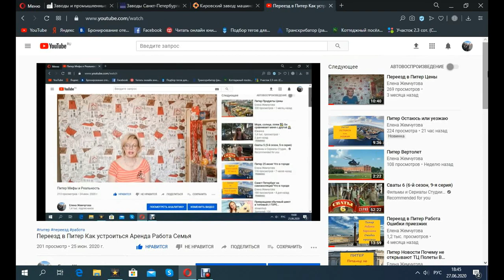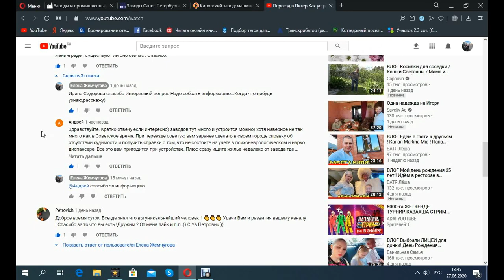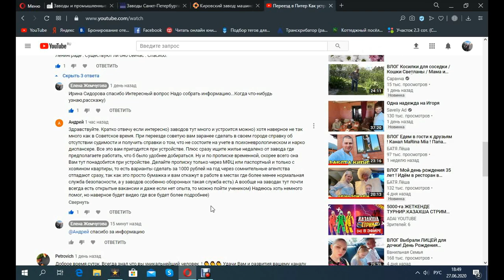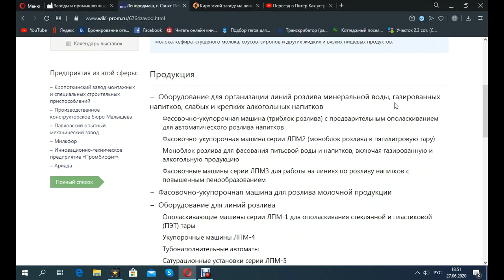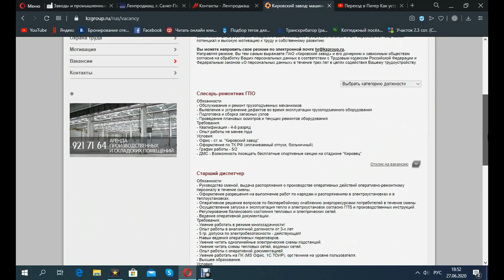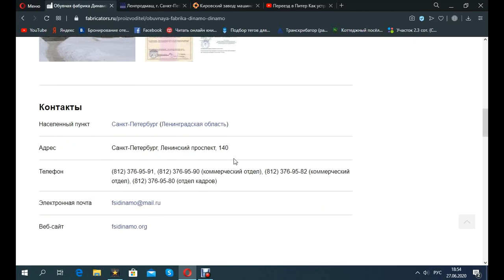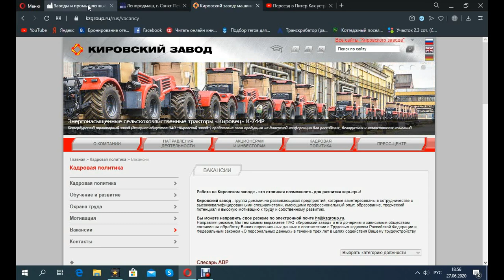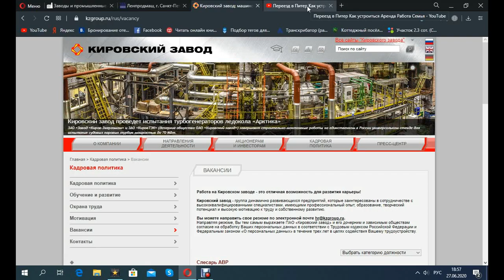Заводы и предприятия Петербурга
Переехала в Петербург три года назад из Калининграда.Считаю,что жить в городе и приезжать  как турист или гость - это совершенно разные вещи. Когда начинаешь здесь жить постоянно , открывается много новых обстоятельств и ситуаций, о которых я рассказываю вам. Говорим о работе, о зарплатах,где искать работу,об аренде и покупке недвижимости, о погоде и о людях,которые здесь живут) О том как переехать и на что обратить внимание) Делюсь своими секретиками и опытом) Гуляем по известным и красивым местам города)Подпишитесь, чтобы мы не потерялись! Спасибо,что вы со мной! )

карта банка карта банка: 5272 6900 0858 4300
Спасибо!